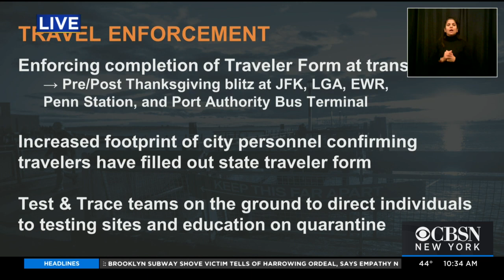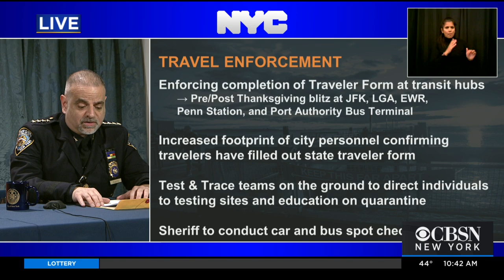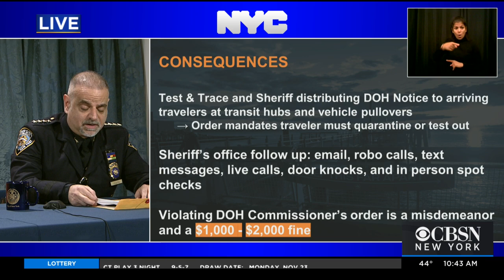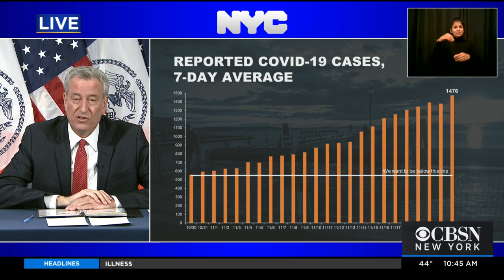Mayor De Blasio Remembers Mentor David Dinkins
Mayor de Blasio remembers former mayor and mentor David M. Dinkins, who died Monday at 93.